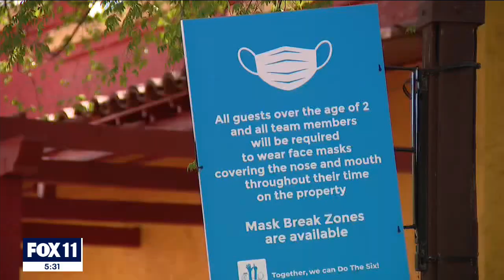Six Flags Magic Mountain to soon reopen with rides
Six Flags Magic Mountain is reopening in Valencia with its more than 100 hundred rides, 19 of which being rollercoasters!